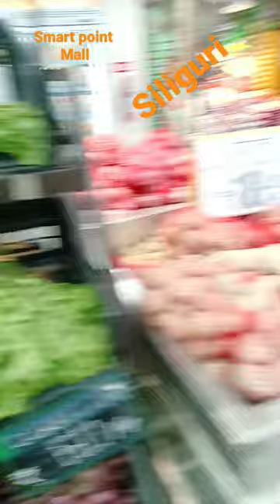Smart Bazaar in Cosmos Siliguri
Smart point Mall in Siliguri